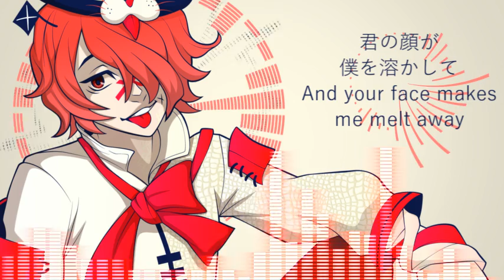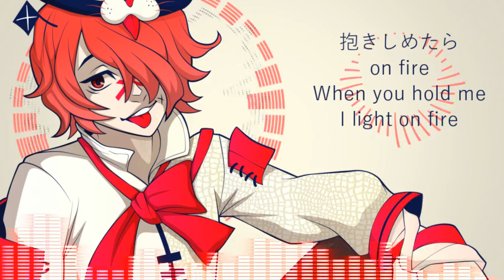【FUKASE】「GAME OVER」【VOCALOID4カバー】+ ENG SUBS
I just knew yesterday that someone else already made a GAME OVER cover using Fukase :'D although my cover uses both his higher and lower octave along with some pitch snap so it doesn't sound like a full-on reprint ^^;

More octaves meant more tracks to mix

"Boy" was changed to "girl" for all the Fukase fangirls out there (andmyselfhehe).
I only realized when making the video that the bridge uses "atashi" ._. (just ignore that please haha)

Video skillz = putting a lot of wave forms OTL

Vocal render: MusicPride (Thank you so very much!
Mixing: me ;)
Art: sparks220stars Used with permission.

VSQx: konran-p
Lyrics: konran-p and 小田健二